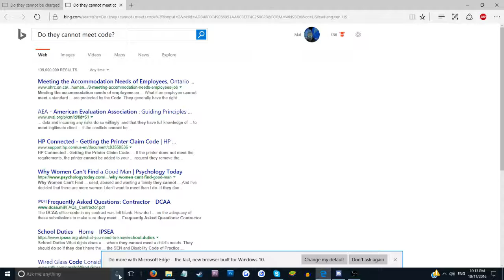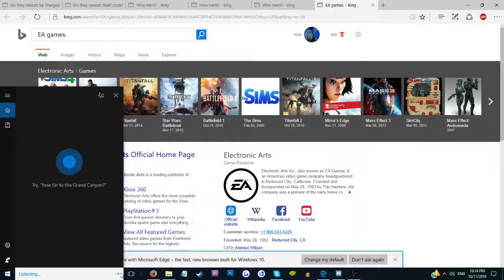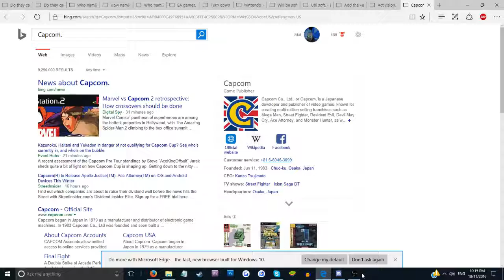Cortana doesn't know what a Konami is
Even Cortana believes in the fuckonami spirit.